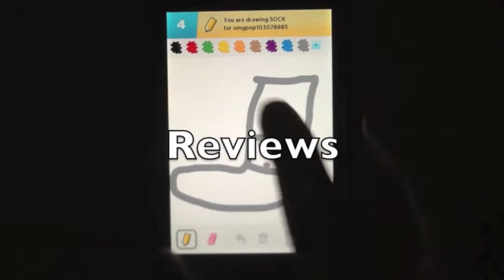The Snack Burglar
In this short skit, a kid tries to get a snack, but a burglar pushes him out of the way and steals some snacks.